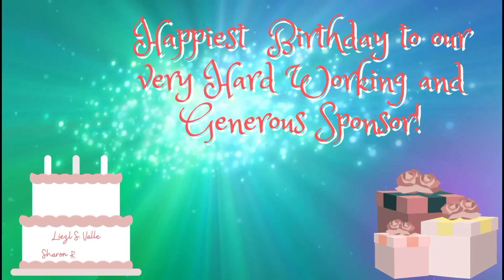Surprise Birthday Greetings for my Mom | Jihyeon Little Koreana